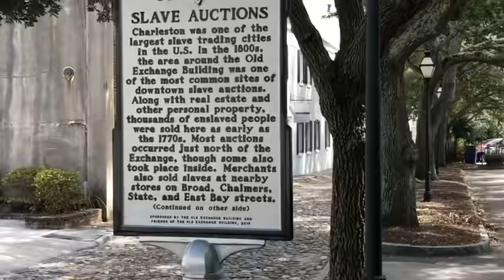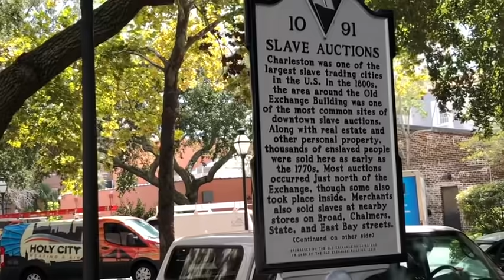Tour of Charleston pt 1.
The Ravishing Mrs Ritter and I take a morning stroll around “The Holy City” and share the sites and a little history.

I just trimmed off some of the super slow mo video.  Sorry about that!